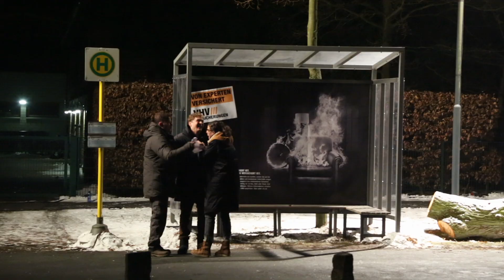HOT DOG - Hinter den Kulissen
Für diesen Clip war maz&movie am Set von HOT DOG und hat exklusiven Einblick hinter die Kulissen bekommen.